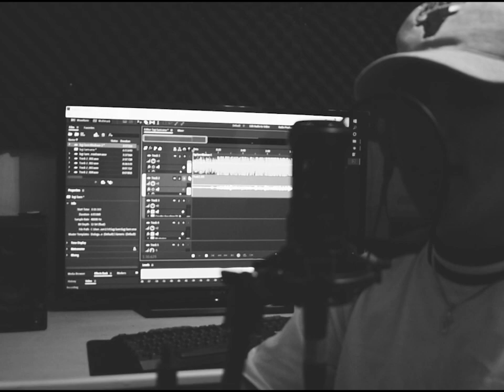Lagi - Skusta Clee (Cover) by Dimz of Wasbood Music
Wasbood Music 2021

Thanks to: Mi Balmz Karaoke Tracks

Cover by Dimz

Mix and Mastered by Don Migs

Recorded at Wasbood Music

Ring muna din yung bell Para updated ka sa mga ilalabas pa naming mga kanta From Wasbood Music 🤌